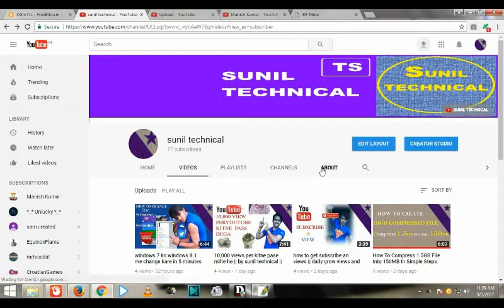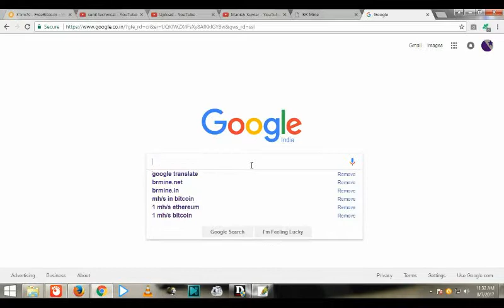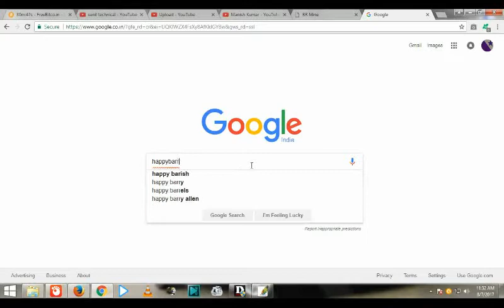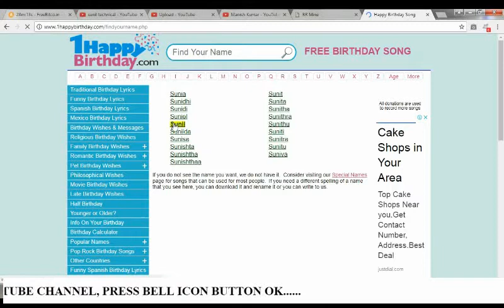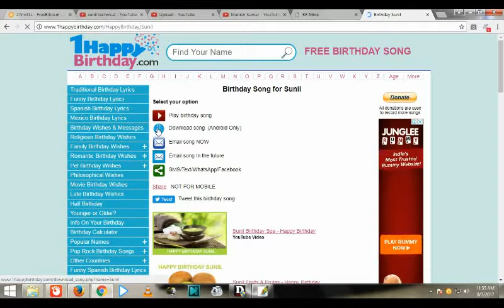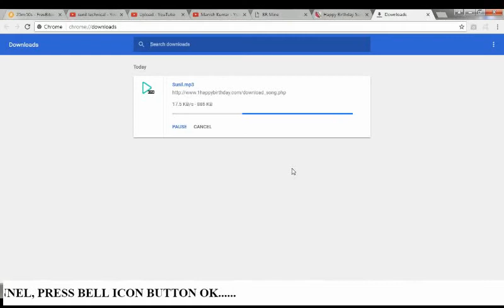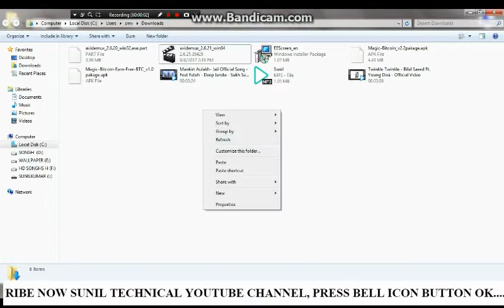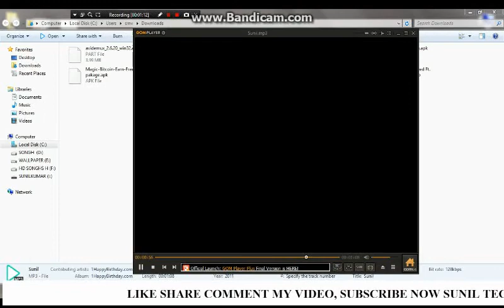HOW TO MAKE A HAPPY BIRTHDAY SONG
! BY SUNIL TECHNICAL !

SO IS VIDEO ME ME APKO BATAUNGA KI APNE NAME KA HAPPY BIRTHDAY SONG KASE BANAYE FREEE ME OK

SO IS VIDEO KO DEKH KAR APNE HAPPY BIRTHDAY PER APNE NAME KA HAPPY BIRTHDAY SONG BAJA SAKTE HO OK

MERA YE VIDEO APKO KESHA LAGA APP MERE VIDEO KO LIKE KAR COMMENT KARKE BATAOO

OK

SO BELL ICON BUTTON PER BI CLICK KARE OK